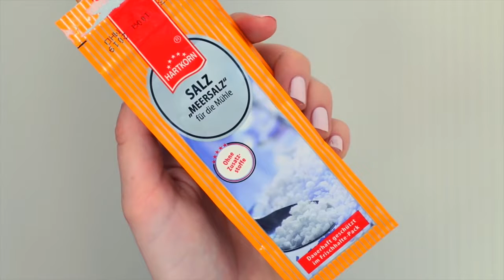DIY KRISTALLE aus Zucker und Salz! 2 Methoden ♡ BarbieLovesLipsticks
Wunderschöne Kristalle kann jeder einfach selber machen! Im heutigen DIYmitBarbie Video zeige ich euch zwei verschiedene Wege dafür :D Viel Spaß!

VIDEOFRAGE: Welche Methode gefällt dir besser?

VIDEOFRAGE 2: Was für ein DIYmitBarbie Video soll ich als nächstes drehen? (Macht mir gerne Vorschläge. Das heutige Video war auch ein Zuschauerwunsch. Vielleicht mache ich als nächstes deinen Vorschlag :)

Liest du das hier? Dann schreib "VANILLEPUDDING" in die Kommentare! Yuuuuum xD

Mehr DIYmitBarbie Videos

(fragt mich nicht wieso man es einfach im Internet bestellen kann, aber man es in der Apotheke nur so schwer bekommt...ich finde es auch unlogisch xDD)

Postfach:

Postfach 250304
40092 Düsseldorf

Haha xD Meine Snapchat Uhr

In diesem Video fand keine Produktplatzierung statt.